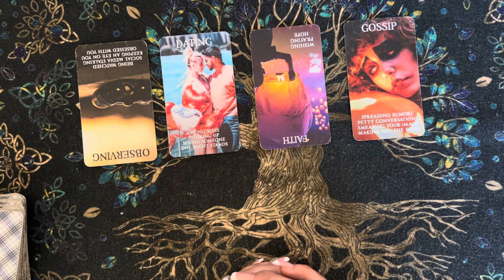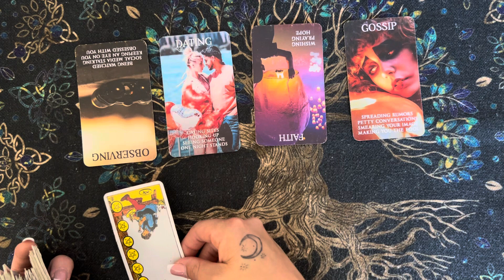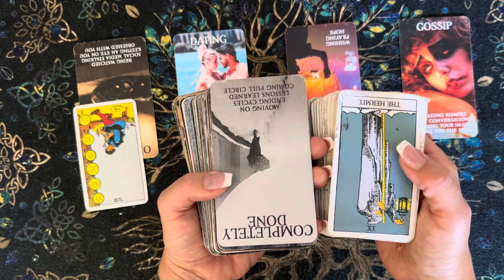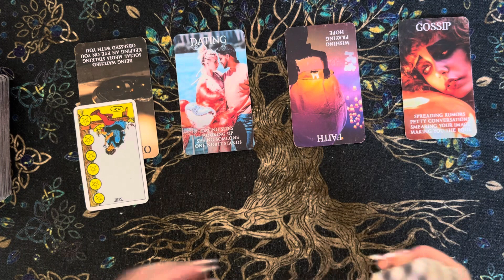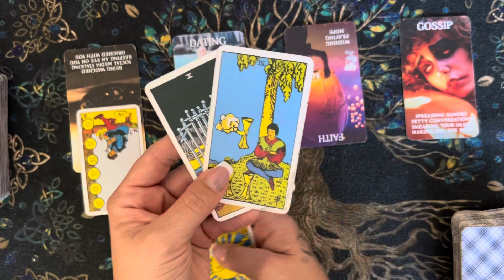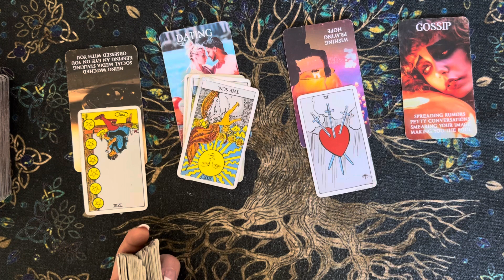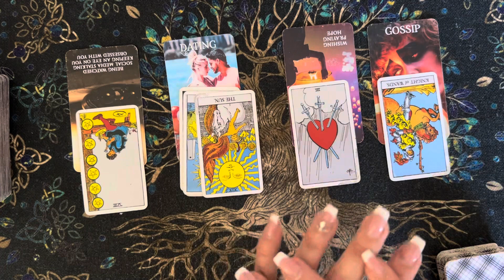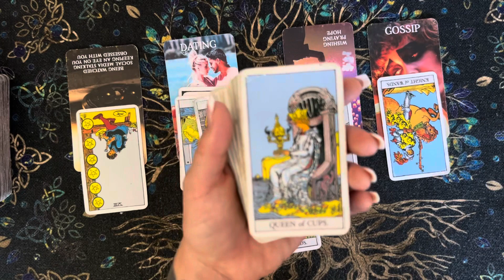Sagittarius-A toxic Ex is spreading lies and rumours. You are moving towards new love ♐️♥️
Click the link for the extended, I see the past persons future actions as well as the NEW love coming!